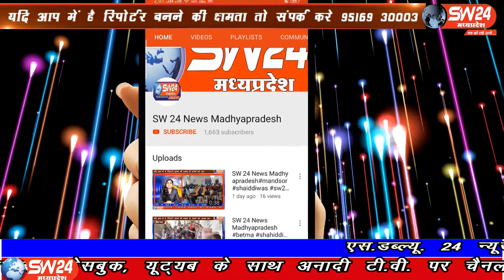SW 24 News Madhyapradesh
भोपाल पूर्व मंत्री पीसी शर्मा ने कहां की किसान इस वक्त बहुत परेशान है कई गेहू की गाड़ियां अभी भी विक्रय केंद्र पर खड़ी हुई है और जिन किसानों की गेहूं बीक चुके हैं उनका अभी तक भुगतान नहीं हुआ है भोपाल से ताहीर खान कि रिर्पोट।